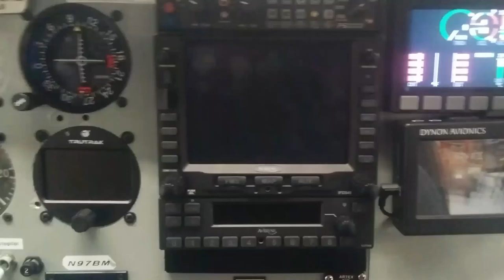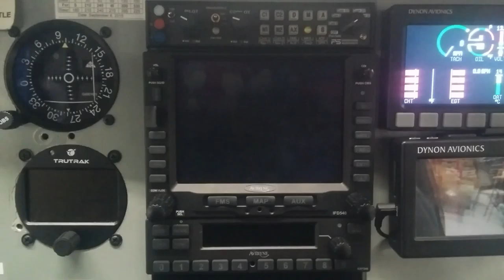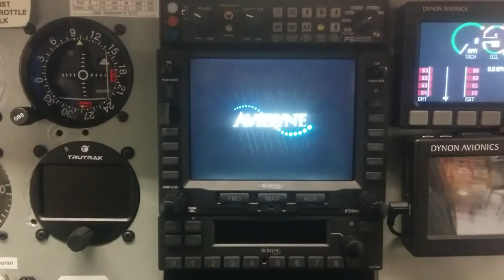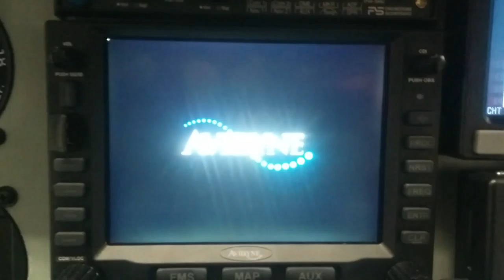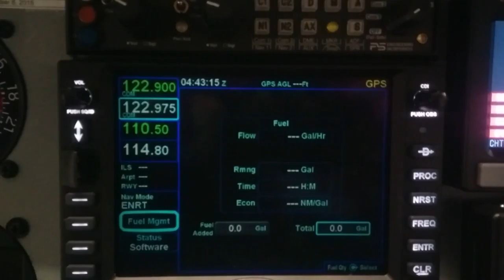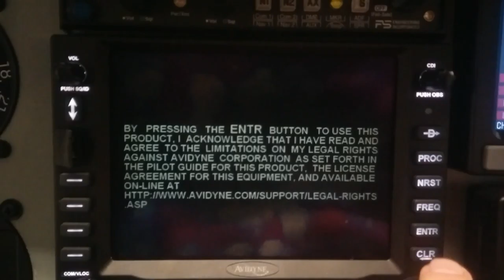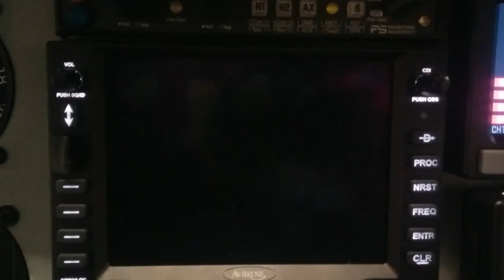Avidyne IFD540 Reboot Loop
After a routine database update, our 540 started rebooting on its own. Working with support to try to fix but so far no success on the short path at least.